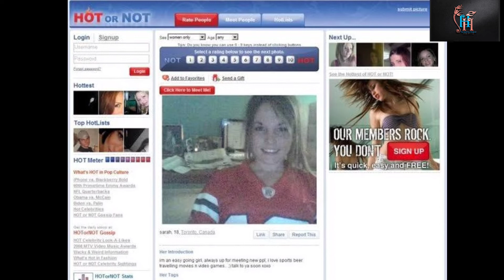YouTube story | दास्तान यूटयूब की | Youtube motivational story 2022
Hello,

आज की विडियो में आपको बताने वाला हू कि यूटयूब की शुरुवात कहा से हुई कैसे बना यूटयूब पूरी जानकारी इस वीडियो में

Details in the video like home address, Email addresses, sign in credentials, phone number, Passport number, Bank account information are demo do not belong to a real human. All credit for copyright material used in the video goes to the respected owner. This video is not intended to spread rumours, offend or hurt the sentiments of any religion, communities or individuals, or to bring disrepute to any person. The viewer should always do their diligence and anyone who wishes to apply the idea contained in the video take full responsibility for it. Also it is own risk and consequences. The meterial contained in this video can't replace or substitute for the service of trained professionals in any field including, but not limited to, financial, medical, psychological and legal metters. Sandeep Swami and All team of Helping hand ‎@helpinghand307 do not take responsibility for any direct, indirect implied, punitive, special, incidental, or consequential damages arising directly or indirectly on account of any action taken based on video. Sandeep Swami and All team of Helping Hand is claim any kind of claim of libel, slander or any other kind of claim or suit of any sort.